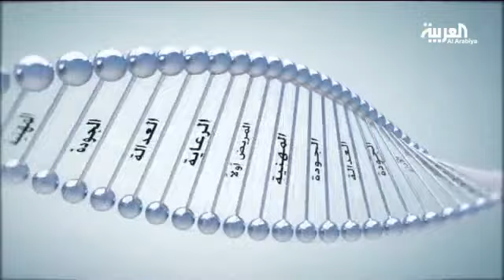مبادئ صارمة لوصف المضادات الحيوية للأطفال